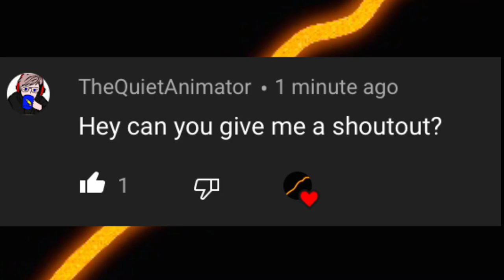PSN Gaming: PVZ 2 Arena Strategy | Boosted Pyre Vine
Here’s my PVZ 2 Arena Strategy for the Boosted Pyre Vine!

0:00 Shoutout
0:16 Set Up
0:48 Onslaught